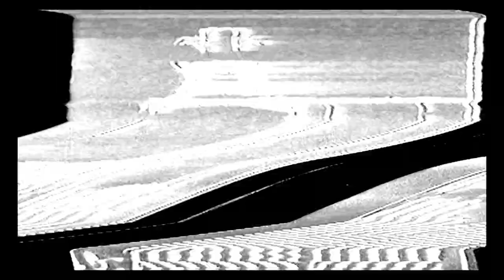Black Flies - Kaleidoscope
From 'The Break' EP - out now